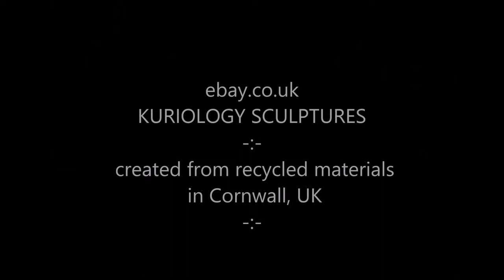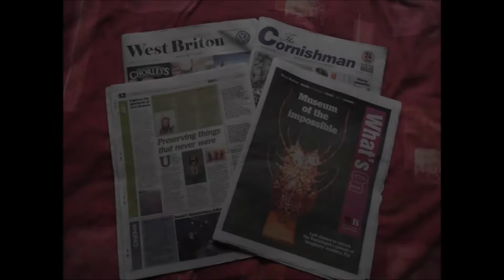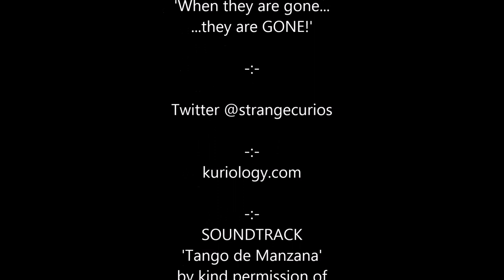KURIOLOGY on ebay - 'A little bit of weird, seasoned with strange'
From Cornwall, UK. Select few KURIOLOGY SCULPTURES for sale on ebay.co.uk until 29th Sept 2017.  Helping raise funds for next Kuriology Art Sculpture Exhibition - Please feel free to post on your social media.

THE KURIOLOGIST - KURIOLOGY SCULPTURES

The Kuriologist sculptures are contemporary unique & unusual mixed media & assemblage sculpture inspired by traditional museum Kunst Wunderkammer ‘Cabinets of Curiosities’.

The artist’s bizarre & sometimes weird range of art work includes subjects inspired by mythology, folklore, witchcraft, classical Greek & Roman sculpture, natural history & other such antique & vintage artefacts, specimens, & object d’art.  The art sculptures have to fit into the artists own perception of a 'Cabinet of Curiosities' artifact

• The cognitively disabled Kuriologist artist is creator artist of the National UK LGBT History Month - Cornwall Gay Sculpture Exhibition of historical persons.

• His work also part of the Outsider Art ‘Alternative Visions’ exhibition touring 2017/18, his sculpture artwork featuring digitally at Cheltenham gallery, Bristol Museum & Gallery, Poole Museum & Gallery, & Falmouth Art Gallery.

• Also, a 2017 a solo sculpture exhibition at award winning Helston Museum in Cornwall.  The Kuriologist Art exhibition dubbed by the West Briton & Cornishman newspapers as - ‘Museum of the Impossible’.

• The disabled Kuriologist artist recently spoke (August 2017) at Falmouth University as invited guest speaker to southwest museum curators, art fund providers, Uni staff, & other culturally interested parties in Cornwall, about - ‘Kuriology Art - inspired by museums’. The event supported by the Cornwall Museum Partnership.

Follow the Kuriologist on twitter - @strangecurios